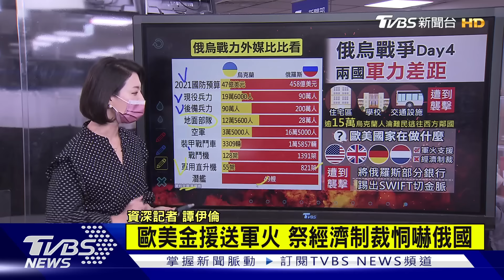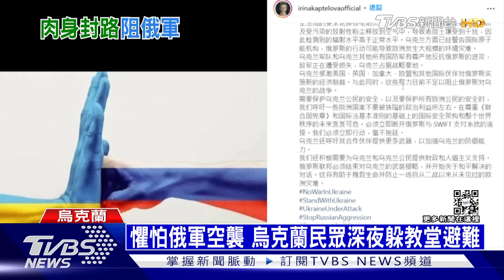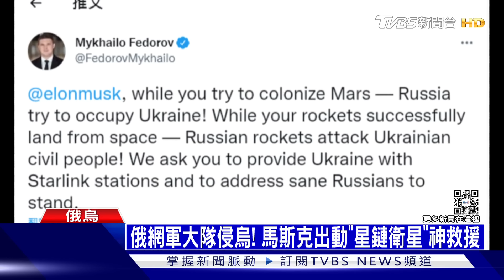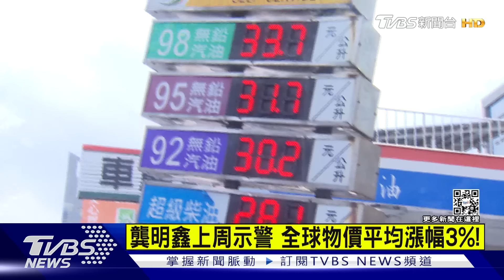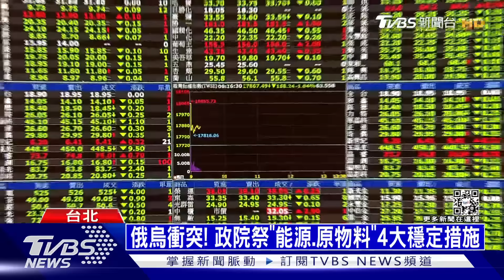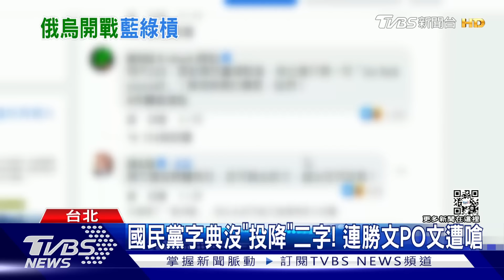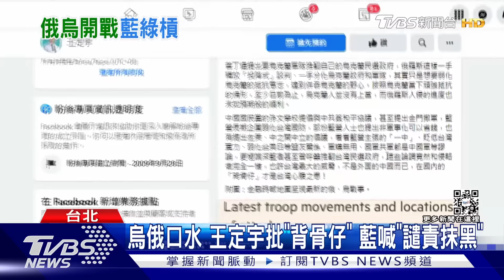直擊烏克蘭民兵槍戰 俄烏戰事北韓再試彈 | 十點不一樣 20220227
俄羅斯軍隊出戰烏克蘭，堪稱非常有系統性，軍隊分為四個部隊，從烏克蘭的北、東、南部入侵。尤其在南部地區有多場激戰，俄羅斯聲稱已經封鎖南部大城赫爾松等。但首都基輔過了四天，仍未被拿下，目前俄羅斯光是一天就得花新台幣5618億元，愛沙尼亞前防長聲稱如果基輔能撐10天，局勢有望反轉。俄羅斯對烏克蘭採取軍事入侵引起全球關注，美、歐等數個盟國正積極援助烏國之際，北韓今早疑似又發射彈道飛彈，南韓國家安全委員會提到，敦促北韓回應國際社會的對話提議，並立即停止使用非外交和平解決的手段，並強調南韓將繼續與美方合作，同時加強國內防禦能力來保衛國民。詳細內容請鎖定TVBS新聞台。